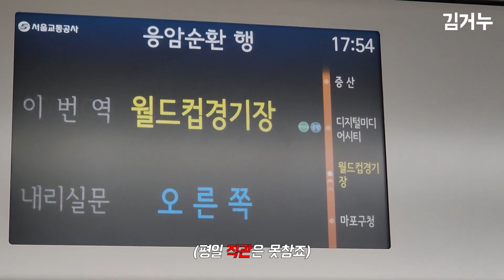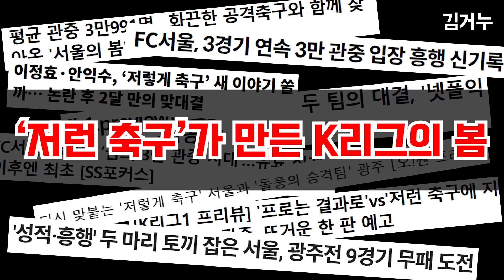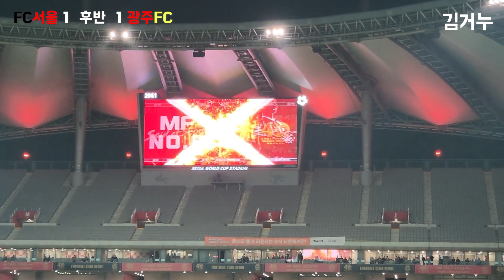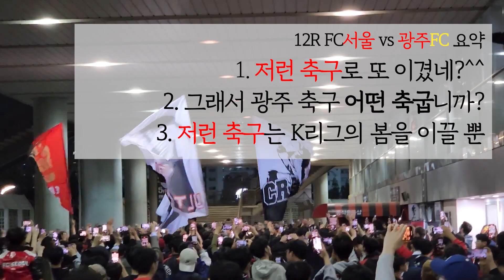⚽ 저런,저런! 또 이겼네?🤭ㅣ'저렇게 축구'해서 득점 선두 & 관중평균 1등 ㅣFC서울ㅣ12R vs 광주FCㅣ나상호ㅣ월리안ㅣ박동진ㅣ황의조ㅣ기성용ㅣ수호신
저렇게 축구?🔥
부러우면 지는건데
경기도 져서 어떡해요🤭

"저렇게 인터뷰하는 팀에겐 지고 싶지 않았던 "

12R vs 광주FC
직관 브이로그 재밌게 봐주세요:)